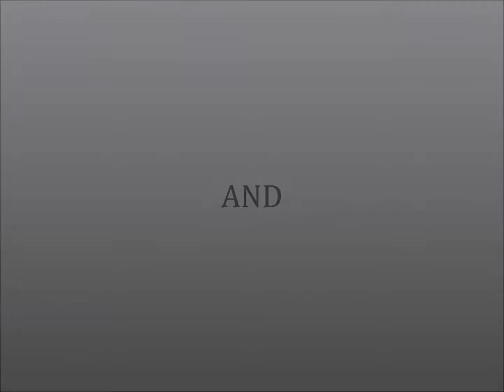FASHIONABLE APELDOORN 4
Korte film over het evenement 'Fashionable Apeldoorn'
Msc - International Eventmanagement